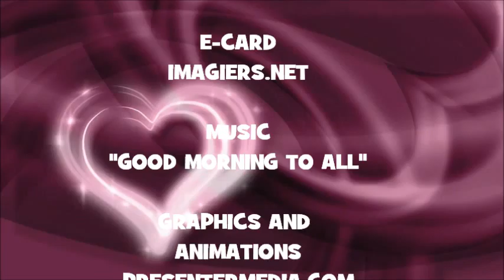JOYEUX ANNIVERSAIRE LENCHO !